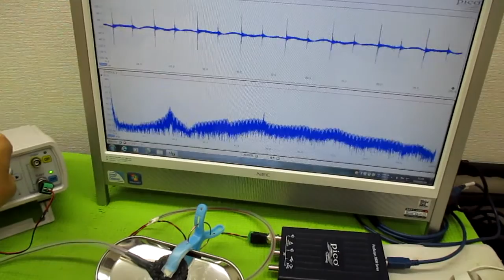メガヘルツの超音波発振制御プローブ